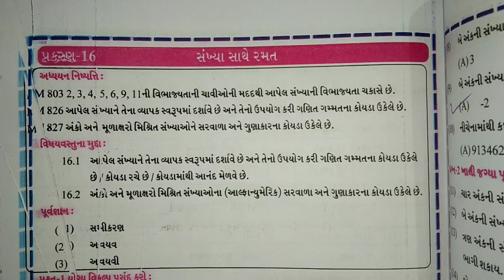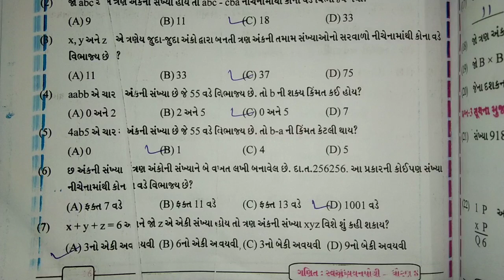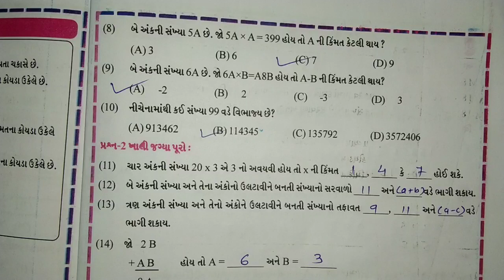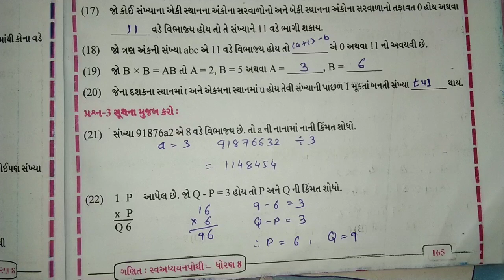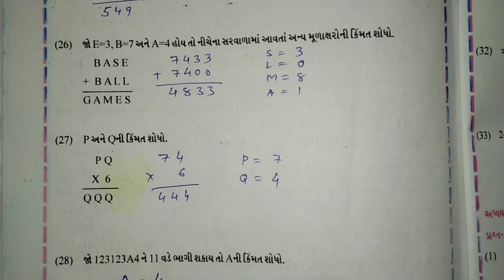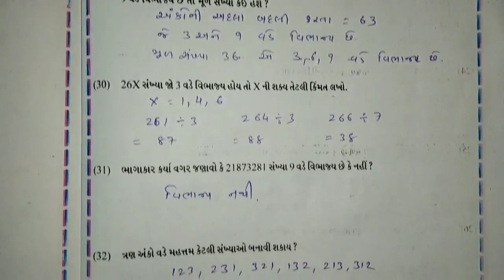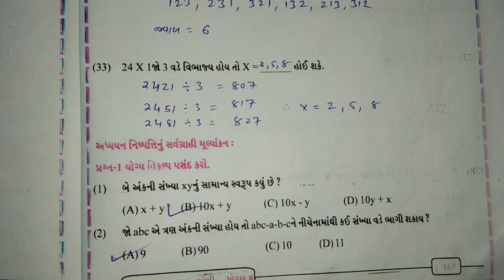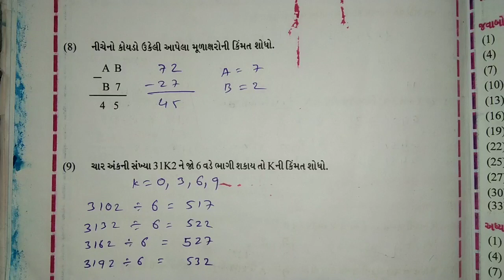Std 8 chapter 16 Maths swadhyay pothi | dhoran 8 ch 16 ganit swadhyay pothi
std 8 chapter 9 maths swadhyay pothi | dhoran 8 ch 9 ganit swadhyay pothi | std 8 ch 9
Std 8 Chapter 14 Maths Swadhyay Pothi | dhoran 8 ch 14 ganit swadhyay pothi | std 8 ch 14 maths